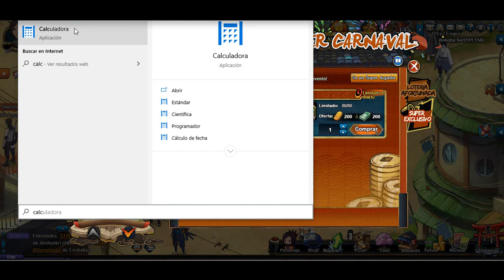LLEGÓ Shisui KIMONO (Naruto Online ELPRO #96)